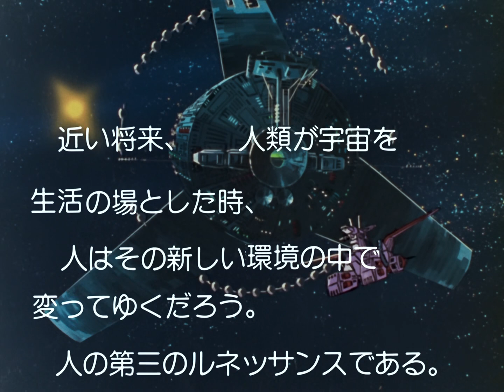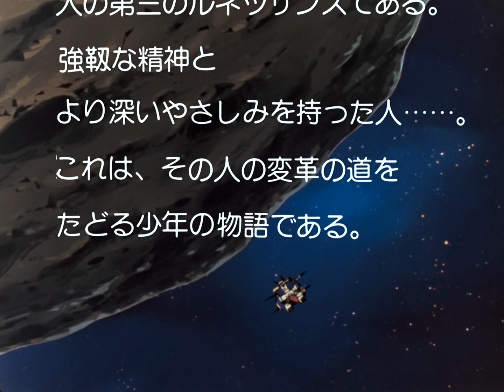MOBILE SUIT GUNDAM | Trilogy Trailers | 1981 | 機動戦士ガンダム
All three movies trailers in one video.